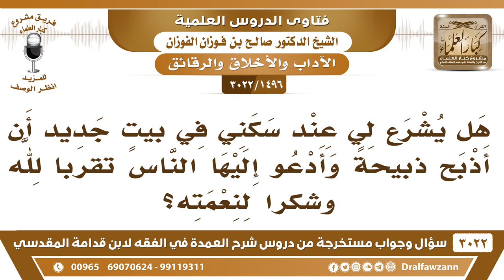[1496 -3022] هل يشرع عند السكن في بيت جديد أن تذبح ذبيحةً ويدعى إليها الناس شكراً لله على نعمته؟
-"[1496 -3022] السؤال: هل يشرع لي عند سكني في بيتٍ جديد أن أذبح ذبيحةً وأدعو إليها الناس تقرباً لله وشكراً لنعمته؟
الجَوَابُ: لا هذا ما هو بتقرب ولا هو بعبادة هذا من باب الفرح والسرور وإكرام أصدقائك ما هو تقرب إلى الله أما لو ذبحت لأجل سكنى البيت هذا يعتبر من مشابهة الذين يذبحون لطرد الجن وما أشبه ذلك، نعم.
للاشتراك في قناة الشيخ صالح الفوزان

للاستفسار والإقتراحات والدعم
رئيس الفريق
لمشروع كبار العلماء